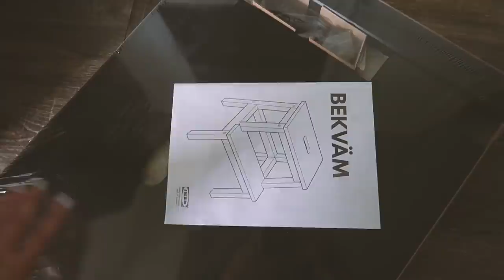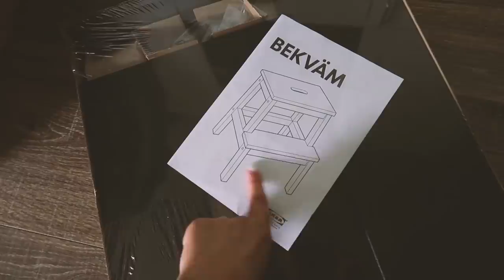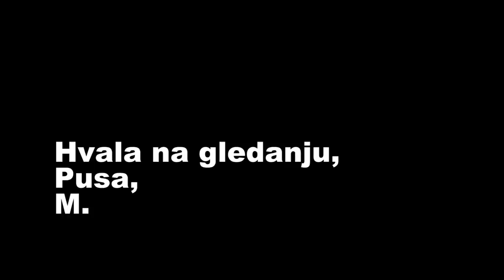nikad ne reci nikad + home decor haul ♥ VLOG 041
Filmed and Edited by: Matea Frajsberger

Često postavljena pitanja:
1) Sa čime snimaš videe?
- Canon G7X Mark III
2) U kojem programu editiraš videe?

**Ovaj video može sadržavati proizvode koji su dobiveni na poklon, ali ni na koji način ne utječu na mišljenje autora izrečeno u videu.